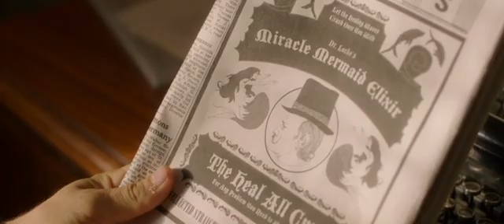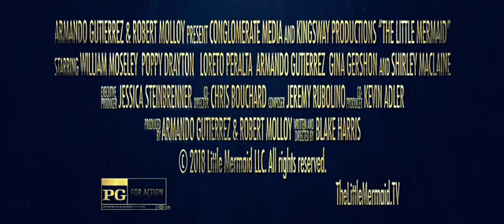Little mermaid trailer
the-little-mermaid-trailer-1_h480p.mov